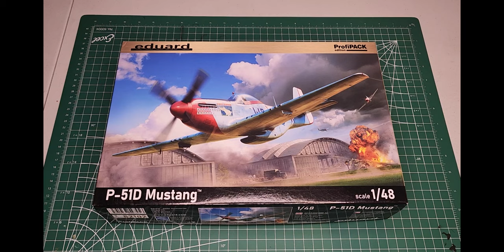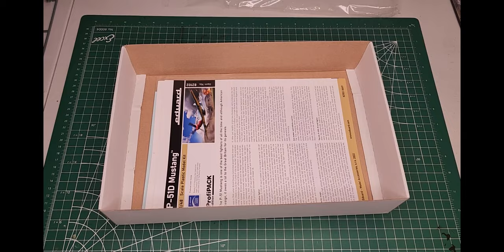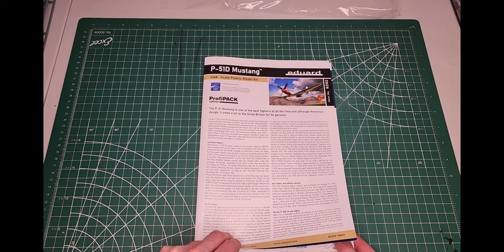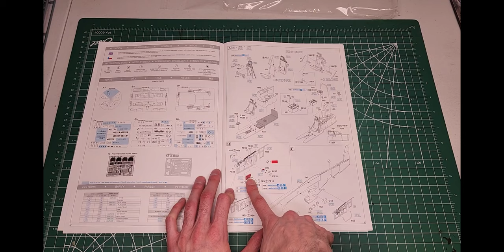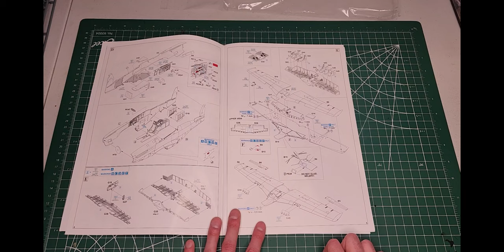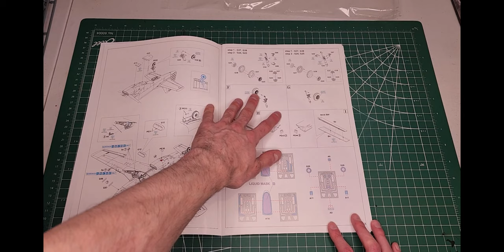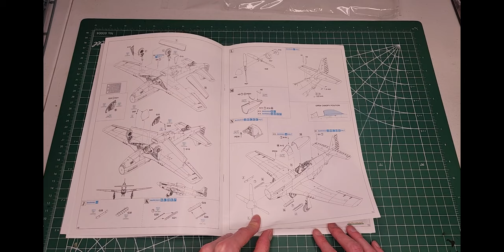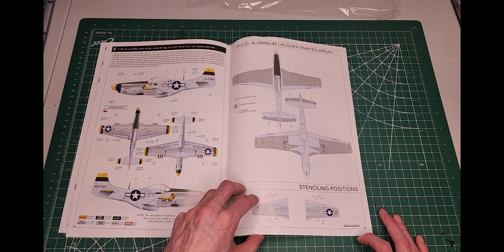David does an unboxing of the Eduard P-51 Mustang Profipack 1/48 Scale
An unboxing and review of the 1/48 Scale Eduard Profipack version of this kit. Kit No 82102